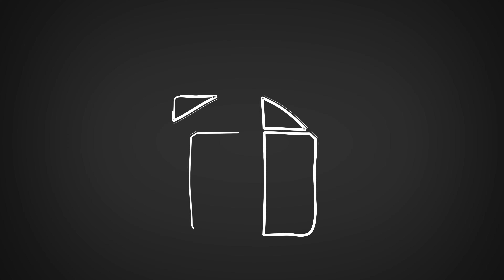Crystalme | วัดเบญจมบพิตรสถานที่สำคัญของคนไทย ได้มาอยุ่ในรูปแบบของคริสตัลเป็นของที่ระลึกแบบไม่ซ้ำใคร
สามารถ Custom รูปภาพตามที่คุณต้องการ
- เลือกรูปแบบเป็น 2มิติและ3มิติ
- เลือก Shape Crystal ตอนนี้มีให้เลือกถึง 4รูปทรง คือ Cube,Pano-Cube,Diamond และ Iceburge มีความหรูหรา มินิมอล
- ฟรี! สลักตัวอักษร
ราคาเริ่มต้น 1,490.-
📲 Line : @dfine
Facebook : Me Premium มี ของขวัญสั่งทำ